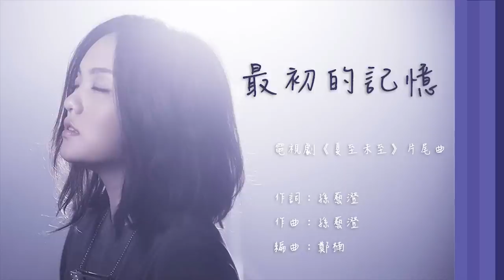徐佳瑩－最初的記憶 ∥ 一聽就心碎 ∥『明明知道你會走遠 我還是 拚命靠前』ஐSunnyRainnyஐ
徐佳瑩-最初的記憶
電視劇《夏至未至》片尾曲

作詞：孫藝澄
作曲：孫藝澄
編曲：鄭楠

雨過天晴之後的天
有一點不浪漫感覺
一直到彩虹出現那天
這一刻才發現再想一次之前

明明知道你會走遠
我還是 拚命靠前
才懂到明白你已經不見
我還不能妥協

我很安靜陪著你
有些懷疑
能不能陪我到最終目的
我的安靜不懷疑
就別再提
能不能讓我回到最初的記憶

我還是 拚命靠前
我還不能妥協

我很安靜陪著你
有些懷疑
我的安靜不懷疑
就別再提

一直到 最後都 我還相信你
才明白 這一切 都只是曾經
我的心 陪著你 把自己關緊
不要說 你還在 我不會相信
只好等 所有的 情緒都穩定
愛情本來就想起

我很安靜陪著你 有些懷疑
我很安靜不懷疑 就別再提
我只想讓你回到 最初的記憶

ஐSunnyRainy MusicShareஐ
➤不定期更新上傳新歌、舊歌
☑中文歌曲
☑英文歌曲
☑日文歌曲
是自己覺得好聽的 用來分享的哦
➤版權仍歸原創作者、該音樂公司所有☼
若有侵權之虞，歡迎連絡告知，會盡快刪除